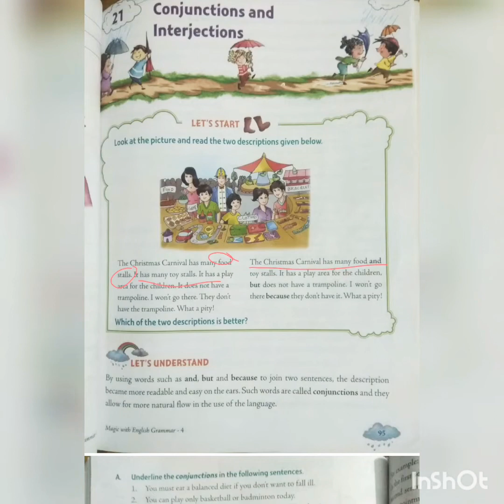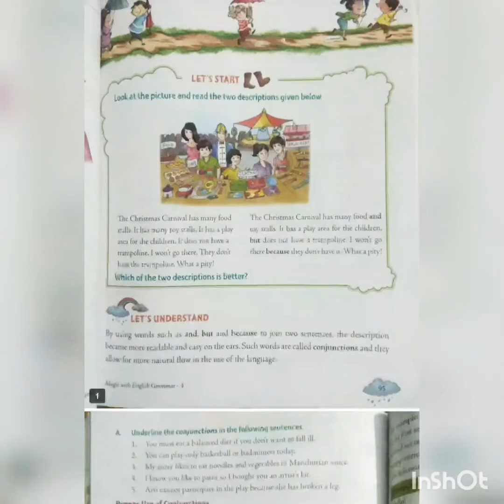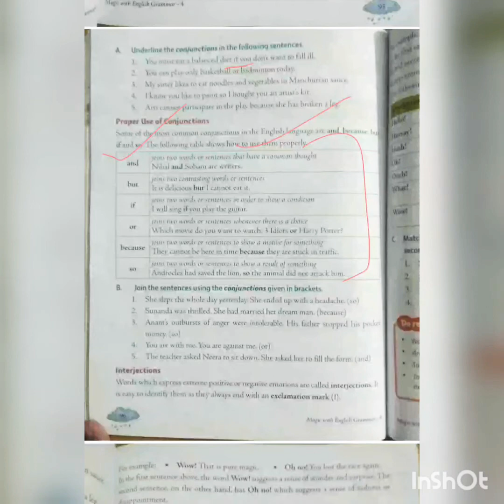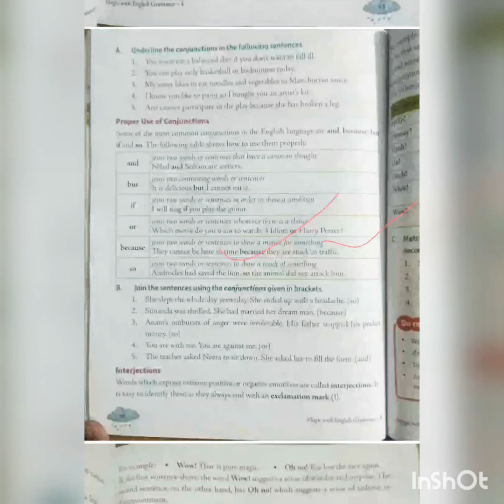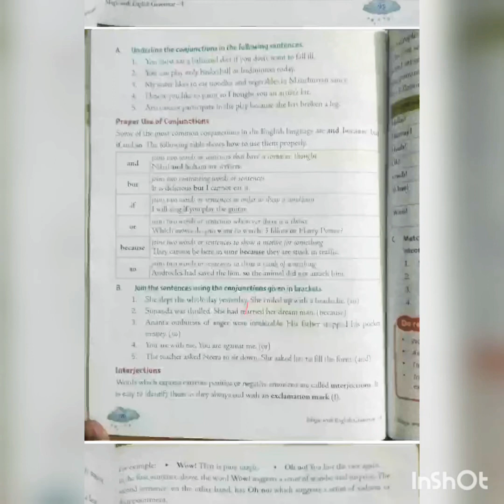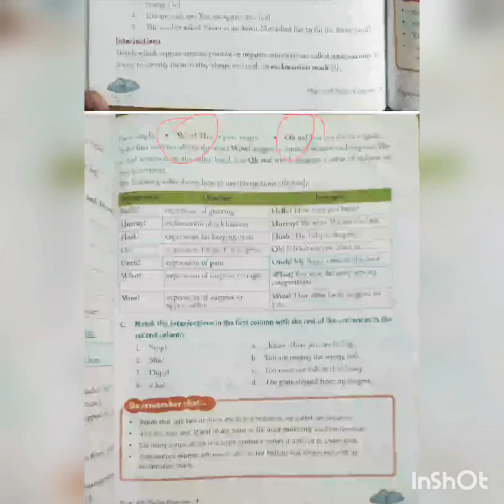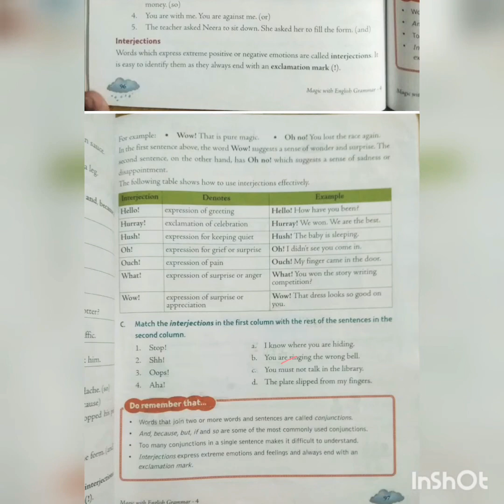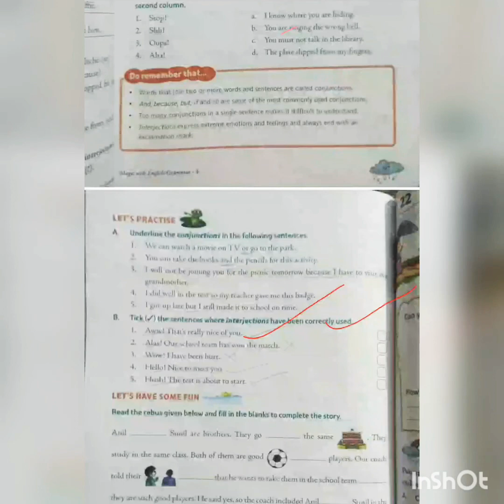Class 4 English Grammar Chapter 21 Conjunctions and Interjections